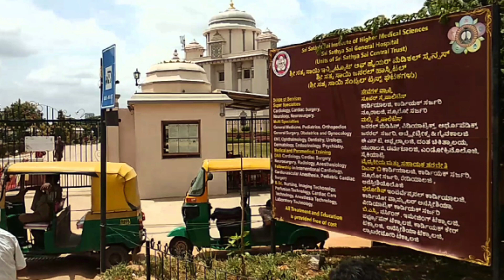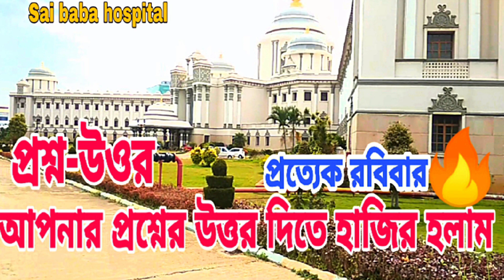Sai baba hospital, | সাইবাবা হসপিটাল এর তিনটি অজানা কথা।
Sai baba hospital Sai baba hospital Bangalore appointment সাহেবা হসপিটালে পুরো তথ্য এই ভিডিওটি আপনারা পেয়ে যাবেন ভিডিওতে আপনাদের যা জানতে পারবেন যে সাহেব হসপিটাল ঢুকার জন্য কি কি রুলস আছে ভিডিওটা আপনার ফ্যামিলি বন্ধু-বান্ধবদের সাথে অবশ্যই শেয়ার করবেন ধন্যবাদ।